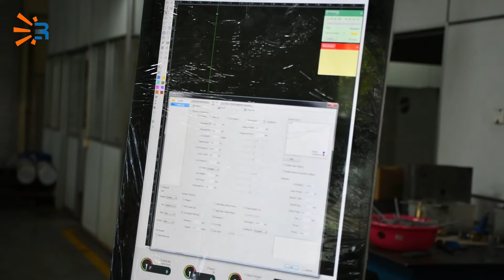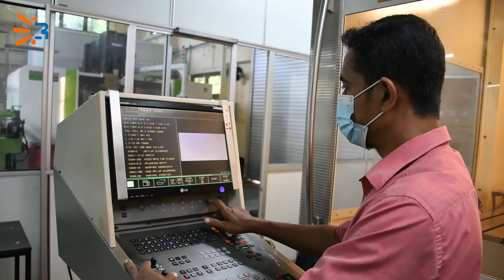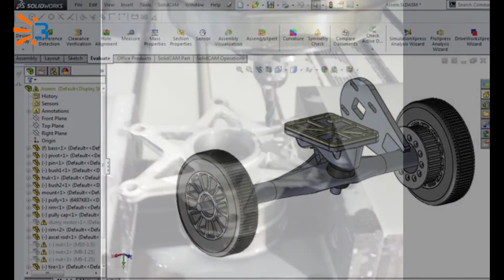NERDC Technology Incubation Center